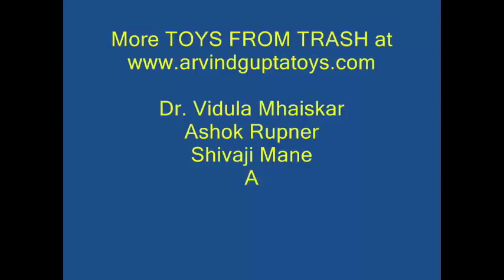Jet Car | Nepali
The Jet Car is a terrific toy which every child would love. You will need a small plastic bottle with two pairs of wheels. Also a bent straw with a balloon tied at one end with a rubber band. This is the bottom view of the car with two pairs of wheels which can freely rotate. Then make a hole on the top and another on the bottom of the bottle to fit the green bent straw. On the top of would be the balloon. Then inflate the red balloon by blowing from the back end of the straw. Close this end with your thumb and place the jet car on a smooth floor. Air will eject from the open end of the straw and will propel the car forwards to a distance of about 20-feet. See the jet car again in motion and enjoy this simple and beautiful toy.